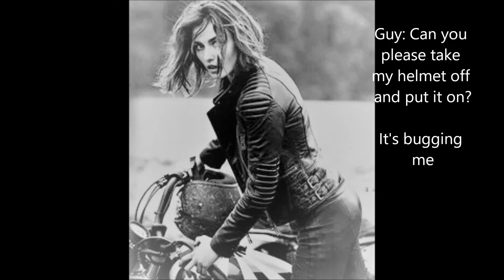feel the love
I live for you and i would die for you

This video is for educational, informational and for constructive commentary and criticism purposes. I might have made alteration to the original video. If any rights are violated, please let me know and I shall take it off

Do share your views, comments and suggestions on the video.